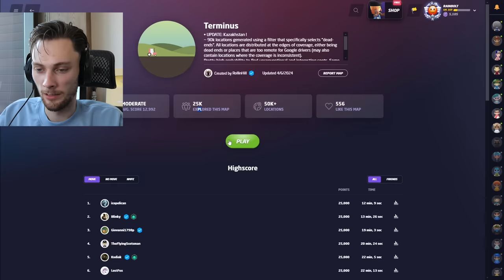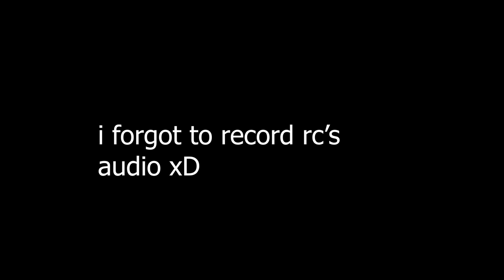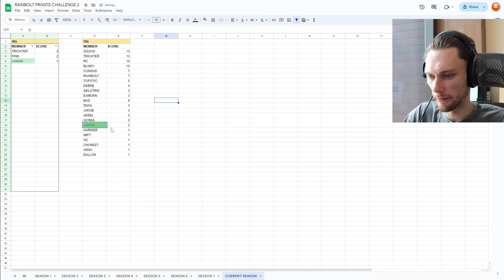i recognized this hill